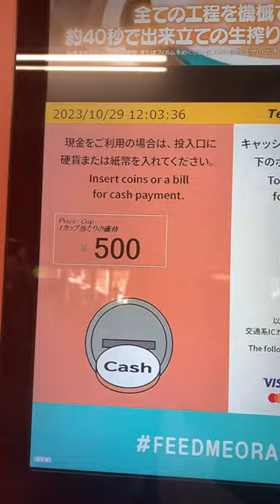ജ്യൂസ് മെഷീനും ഞാനും പിടി വലി ആയി 😂😂😮FRESH 🍊🍊 JUICE VENDING MACHINE 👌👌